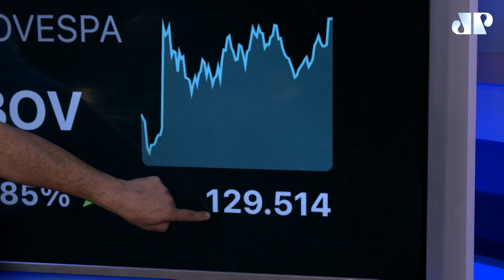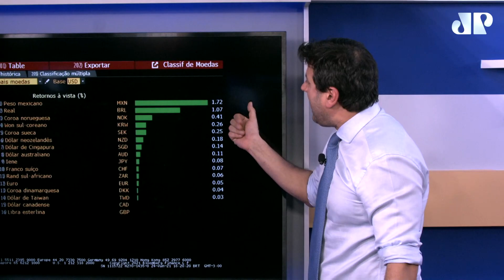Fechamento Touro de Ouro com @pablospyer8689 - o Tourinho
Pablo Spyer
🐂 TOURINHO DE OURO
⏱️ Minuto Touro de Ouro todos os dias às 7h30
📊Fechamento Touro de Ouro todos os dias até as 20h
📸Me segue no Insta: @pablospyer